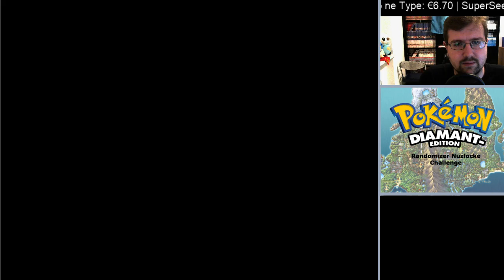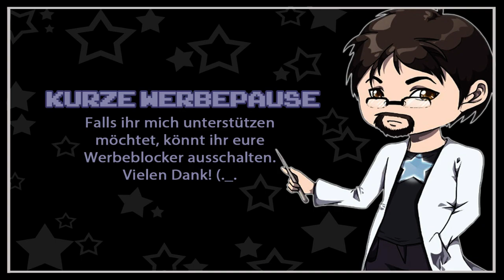Pokemon Diamant Extreme Randomizer Nuzlocke [Livestream vom 08.11.] #31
Pokemon Diamant Extreme Randomizer Nuzlocke [Livestream vom 08.11.] #31 -- Watch live